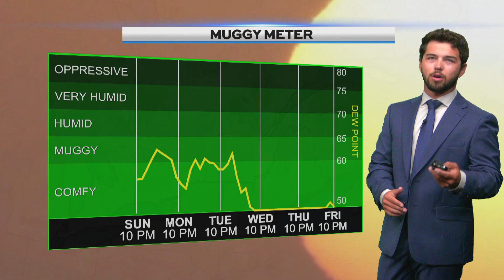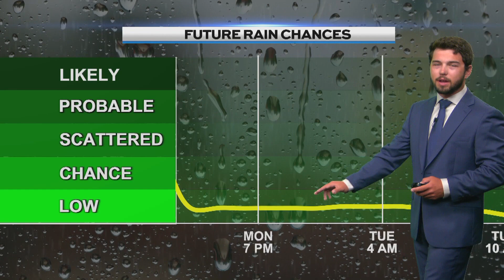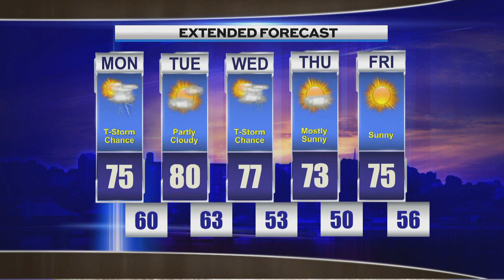Late Weather, Sunday, August 25th